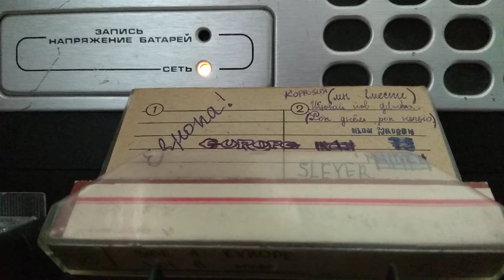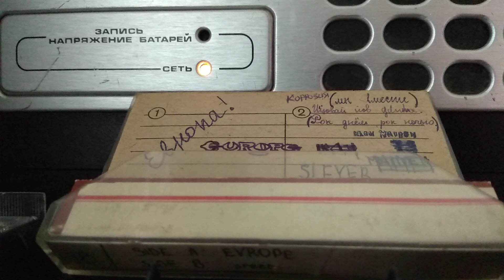Blessed Death - Kill or Be Killed 1985 / ( 35 лет и не догадывался даже что это играет на кассете)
спустя только 35 лет узнал что играет на кассете - Blessed Death 1985